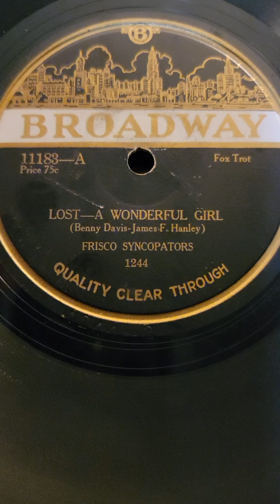Lost - A Wonderful Girl - Frisco Syncopators (Ben Selvin) Broadway Records #11183 1923